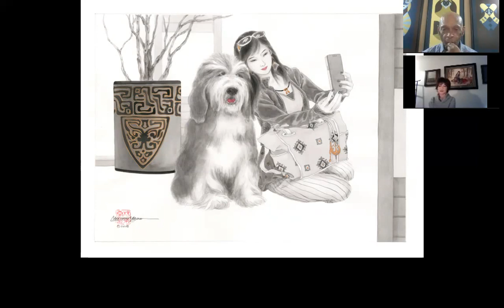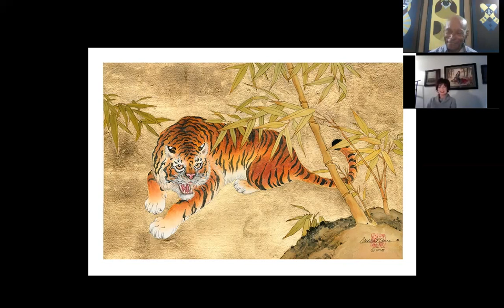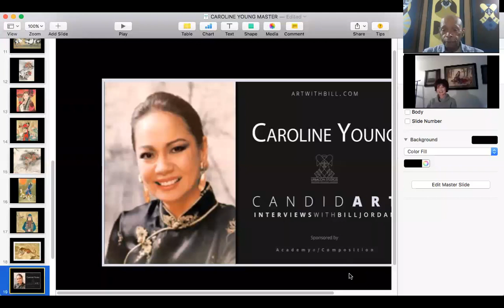ARTIST CAROLINE YOUNG is interviewed by Bill Jordan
People buy from people they know. And we know each other thru our stories. Let me help you tell your story with a Candid Art Interview with Bill Jordan.

Click the big purple button to set up a time with me.
 Says writer Larry V. Ledoux about Caroline Young. "Her work is soft, serene and subtle. Superbly painted. Fascinating. Even compelling. They appeal to our sensitivity for beauty, to our love for a good story, to our curiosity about those who came before us, those who grew old in cultures older than our own. Given this, Ms. Young’s growing national success is not surprising. Young's works are collected all over the world, from England to Singapore, Hong Kong to Australia. She is also in the permanent collection of the Bowers Museum in Santa Ana, and the Pacific Asia Museum in Pasadena.